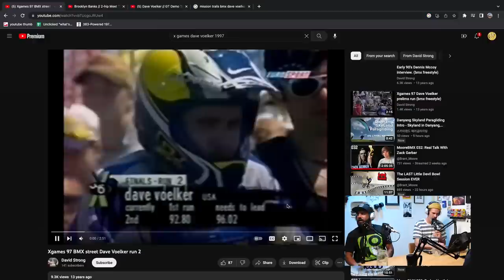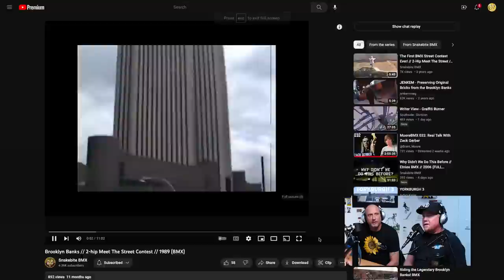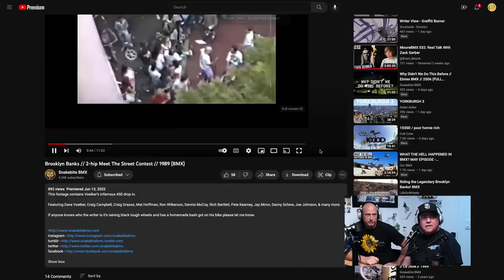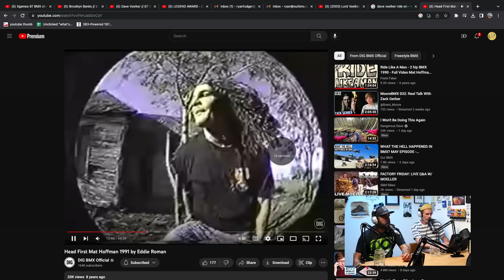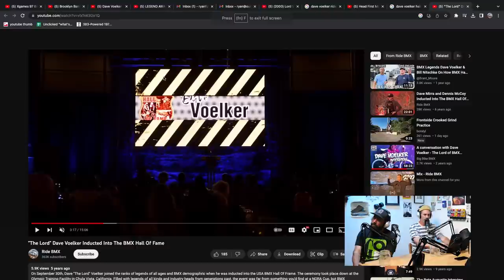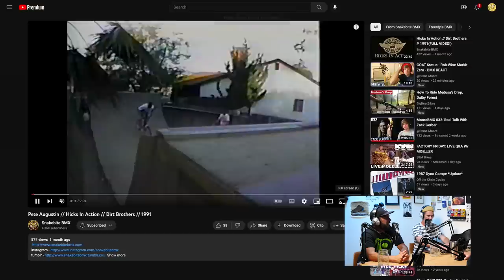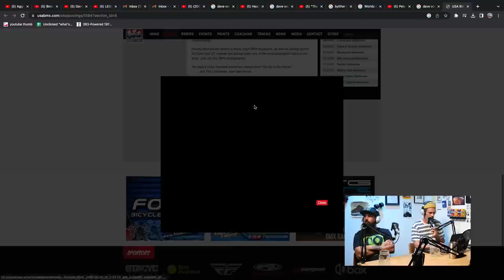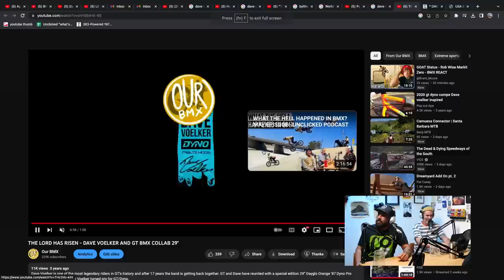DAVE VOELKER - UNCLICKED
If you like what we do and want to support, check out our online shop...

We’ve got a living legend in the studio today, Dave Voelker, The Lord! A Fearless originator of some of the most innovative tricks in the game. Dave’s BMX career is drenched in accolades putting him into the legend status he’s in today. Dave’s love for BMX runs deep, it's hard to put into words the feeling you get watching him tell stories about his incredible BMX career. There's no shortage of legend status in the studio for this one. We've got Mike Escamilla Co-hosting and Pete Augustin sitting in. Seriously, So much history in one room. Don’t let me keep you any longer, Wallride 540 yourself over to the play button and enjoy.

0:01 - Intro Dave Voelker, Pete Augustin
4:15 - GT / DYNO
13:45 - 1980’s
20:00 - First-ever street contest
29:00 - Late 80’s
37:00 - X Games
51:00 - Inventing a trick
53:30 - Crazy show stories
1:02:325 - Knee Injury
1:08:00 - Street contest series
1:18:00 - Lord Voelker
1:33:20 - Kole Voelker
1:40:00 - Contests
1:48:00 - Hall of Fame
1:57:50 - Favorite Riders
2:07:30 - Pete Augustin
2:12:21 - Aggroman
2:17:00 - Rock abubuca
2:26:35 - Footplant